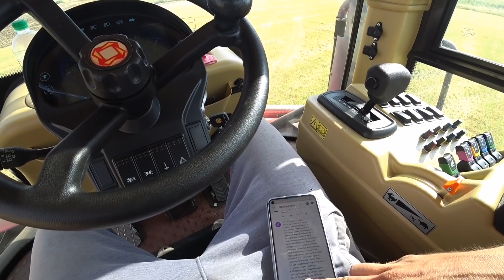Работа блокировок на Кировце к525, правильно или нет??